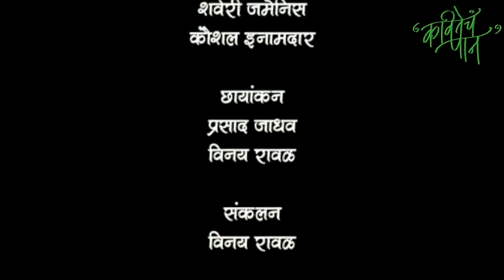Kavitecha Paan...Live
नमस्कार.

कविता हा मराठी मनाचा अत्यंत जिव्हाळ्याचा विषय!
लहानांपासून थोरांपर्यंत प्रत्येकाच्या मनात कवितेचं एक विशेष स्थान आहे. मराठी भाषा अनेक साहित्यिकांनी अतिशय समृद्ध केली आहे. संतांपासून ते अगदी आताच्या कवींपर्यंत मराठीत वैविध्यपूर्ण विषयांवर काव्यलेखन झाले आहे.
कविता उत्तम सादर केली की ती जास्त सुंदर पद्धतीने पोहचते, मनाला भिडते... आणि तशी ती जगभरातील रासिकंपर्यंत पोहचावी म्हणून ' कवितेचं पान' ह्या वेबसेरीसची निर्मिती आम्ही केली आहे... ( ह्याच्या लिंक्स youtube वर पाहता येतील )त्याच धर्तीवर ' कवितेचं पान' हा रंगमंचीय कार्यक्रमही आम्ही सादर करतो.

संकल्पना:
संतकवींपासून, बहिणाबाई, कुसुमाग्रज, बालकवी, विंदा, इंदिरा संत, शांता शेळके असे ज्येष्ठ आणि संदीप खरे, सौमित्र, वैभव जोशी आशा आत्ताच्या कवींपर्यंत त्याच बरोबर काही अपरिचीत अश्या कवी कावयित्रींच्या कविता आम्ही सादर करतो.
ह्या कार्यक्रमात प्रेम, निसर्ग, पाऊस, बालपण ह्यापासून ते अगदी जीवन ,आध्यात्म अश्या विविधांगी विषयांवर आम्ही सादरीकरण करतो.
आमच्या चर्चेतून, गप्पा विनोद, किस्से ह्यातून अम्ही विषय उलगडत कार्यक्रम पुढेपुढे नेत असतो

खासियत:
कविता हा आमच्या कार्यक्रमाचा आत्मा आहे. आम्ही सादरकर्ते वेगवेगळ्या क्षेत्रातील असल्याने त्यांत अतिशय रंगत येते.
कौशल इनामदार(गायक, संगीतकार, कवी)
शर्वरी जमेनिस ( कथक नृत्यांगना, अभिनेत्री})
मधुराणी प्रभुलकर(अभिनेत्री, गायिका , संगीतकार)
अशी वेगवेगळी वैशिष्ट्य असणारे आम्ही एकत्र आल्याने गायन, नृत्य , अभिनय व वाचन आशा सर्व माध्यमातून कविता साकार होत जाते आणि प्रेक्षक मंत्रमुग्ध होत जातात.